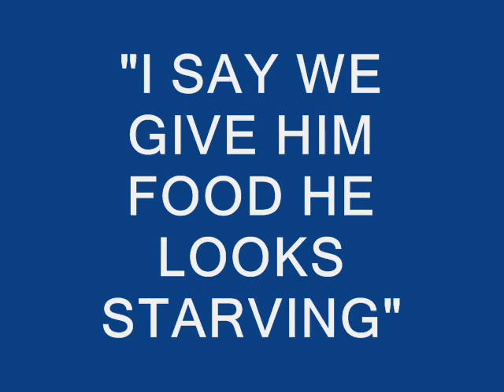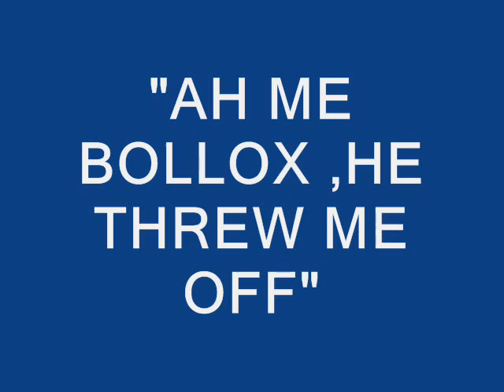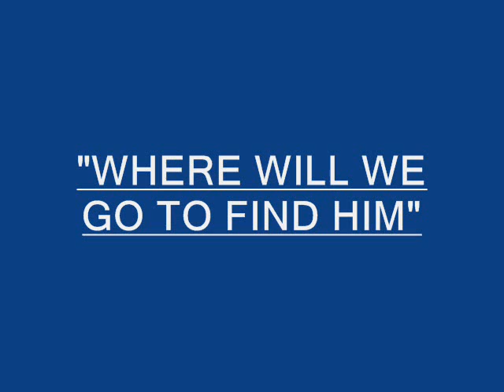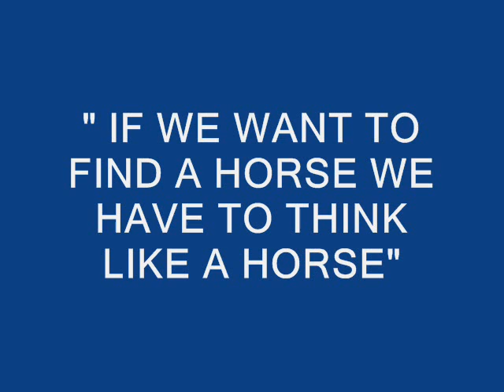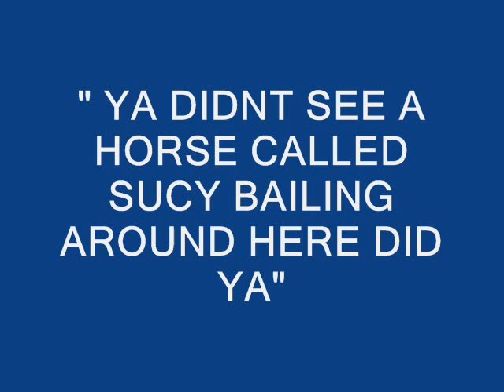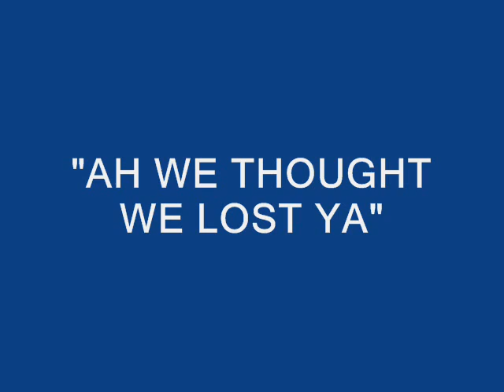SUCY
RnB Productions presents "SUCY"